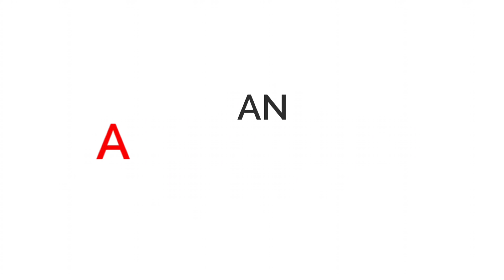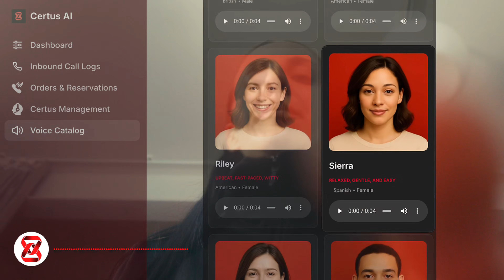Certus AI (YC S25) Launch Video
We’re Gurveer (CEO), Adam (CRO), and Isaac (CTO), and we’re solving the $100B+ phone problem for restaurants